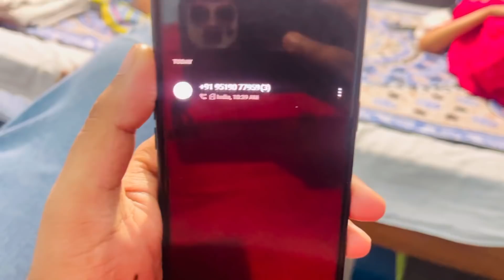Baby Hamare Liye Bohot Lucky Hai ❤️ Video On Trending #13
this channel is for vlogging and reviews.

Tags..